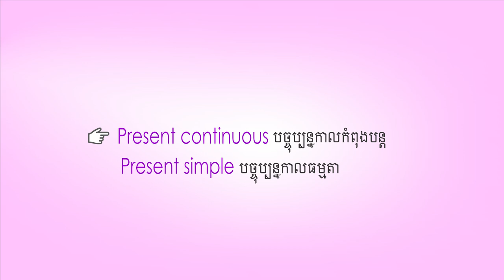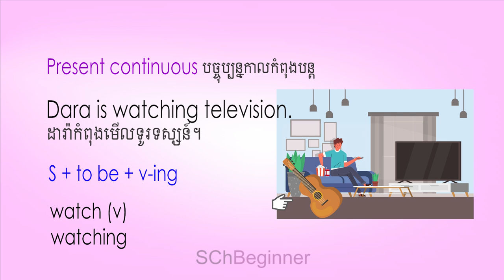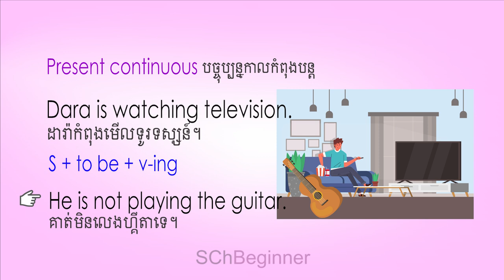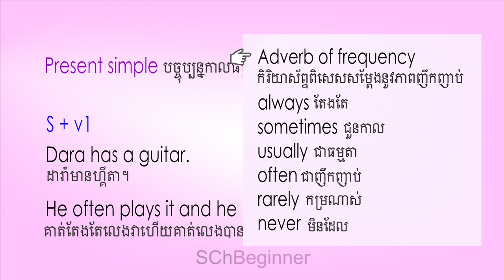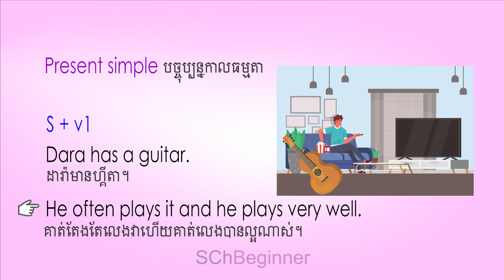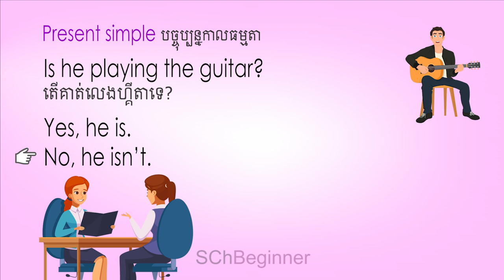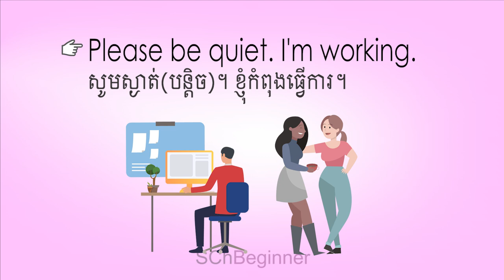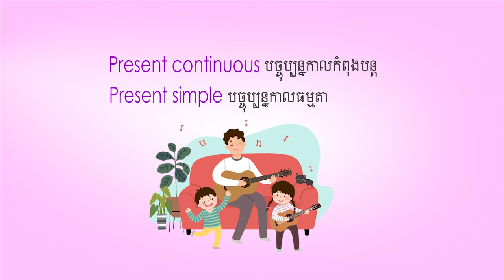Present continuous vs Present simple | SChBeginner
In this video tutorial, I will teach you about
Compare present  continuous and present simple